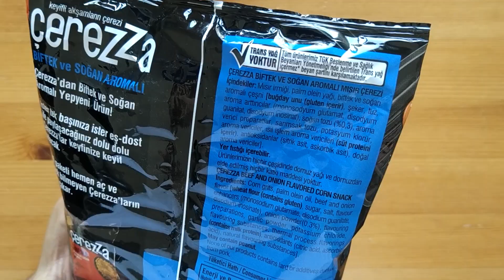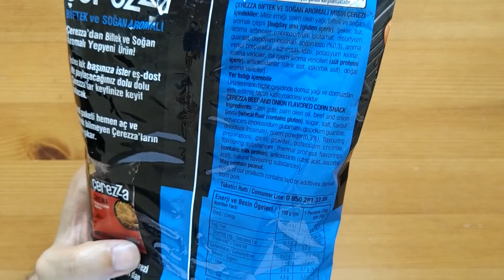Çerezza Biftek ve Soğanlı Cips İncelemesi - Yeni Ürün!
Bu videoda yeni çıkan Çerezza Biftek ve Soğan Aromalı cipsi tadıyor ve inceliyoruz.

Ürünün fiyatı 8,90 TL